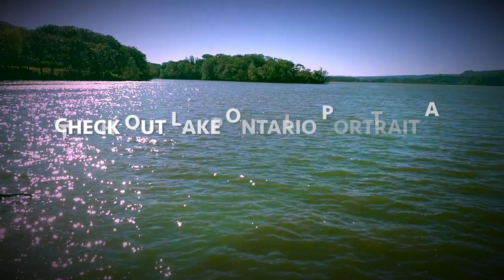GAGL Artist Interview Series Featuring Nicole Clouston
We sat down with GAGL Artist, Nicole Clouston to discuss what it means to make community-engaged, collaborative artwork.

Nicole's living artwork, Lake Ontario Portrait, is installed at the Hamilton Public Library's Central Branch -- check it out today!

For more information on Greatness--the Great Lakes Project and Great Art for Great Lakes, visit us

Great Art for Great Lakes is made possible with funding from the Ontario Trillium Foundation and Canada 150.